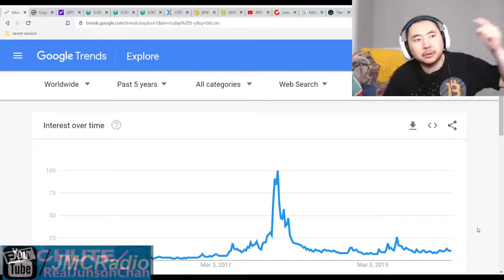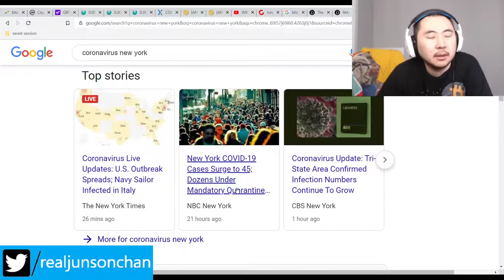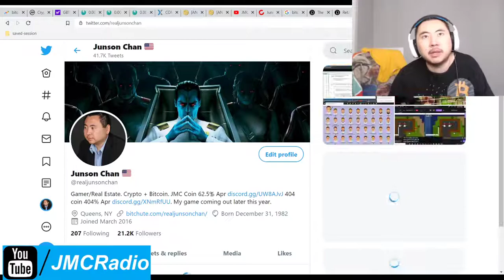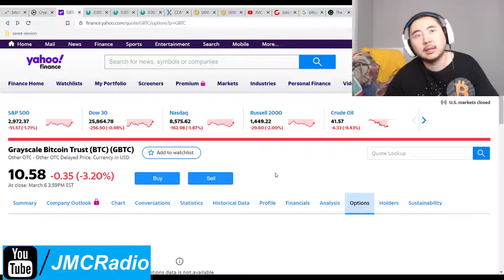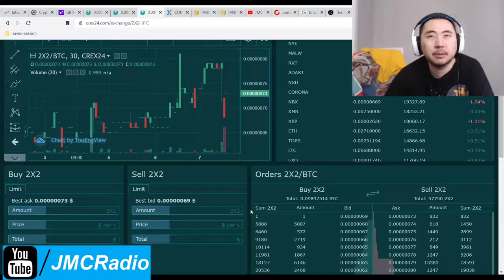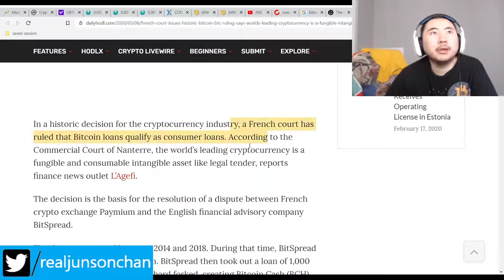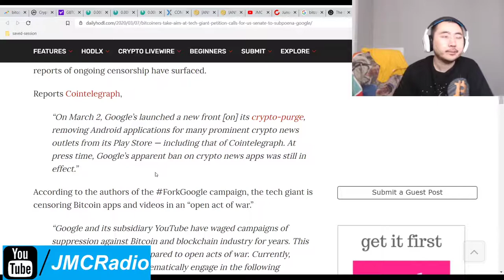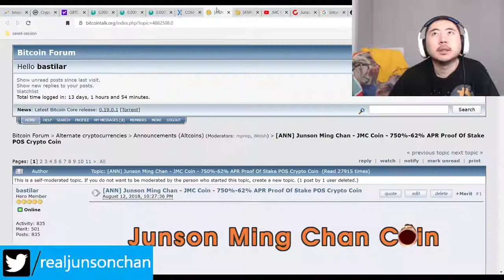Bitcoin Clown World #363 - French Court Declares Bitcoin And Crypto Currency Legal Tender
France has been very pro crypto currency, so at least they are doing something right for a change. In the mean time, coronavirus risks and panic might actually go way up until we hear testing of COVID 19 on the US congress who attended aipac. I would actually say not to buy if that is the case as I fully expect a full on panic afterwards in the markets but we'll have to see.

Bitcoin Mining Altcoins (Proof Of) staked:

404 Coin - 404% APR
2x2 Coin 1% APR Daily Forever